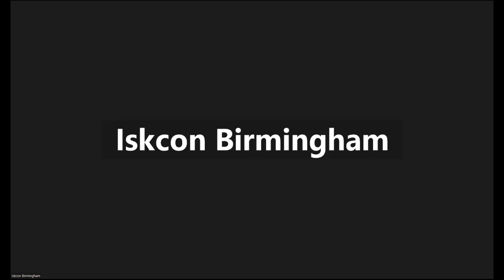Lord Narayan blessed Dhruva Maharaja SB 4.9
Reading and discuusion from Srimad Bhagavatam verses.